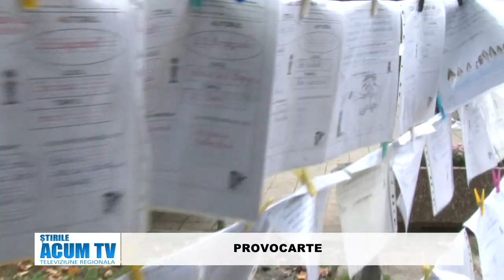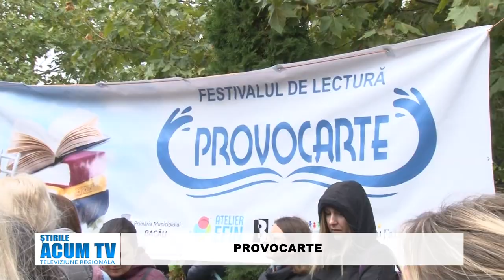STIRILE ACUM TV 22-24.10.2024